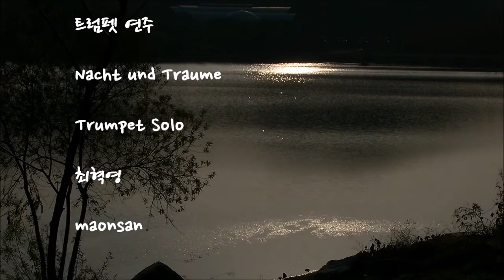슈베르트 /밤과 꿈 /트럼펫 연주/ Nacht und Traume/ Trumpet Solo